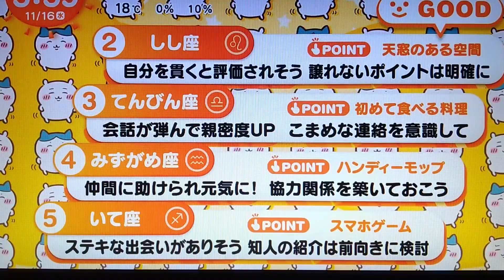ちいかわ占い 11月16日